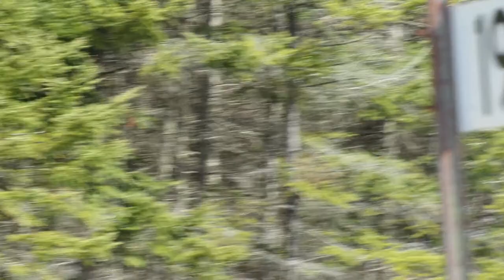The Spurr River and the Canadian National.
The Spurr River in Spurr Township is a short but beautiful River that flows alongside the Railroad Tracks.  It starts somewhere in Imperial Heights and flows into Beaufort Lake. It is another good spot to get some awesome train videos.  The wind picked up during the day and ruined some sound but the horn still sounded awesome and the Swans and Geese made the catch fun!  I noticed the cars seemed to be wobbling alot-they weren't-my camera compacts the scene and increases the movement-at least I think that's the answer!  You can see the CN for many stretches as you travel US 41 and there are many opportunities to video them or take photos!  I have my favorite spots and most railfanners pick the same places.  But I want to take different areas-I am looking forward to that this coming year.